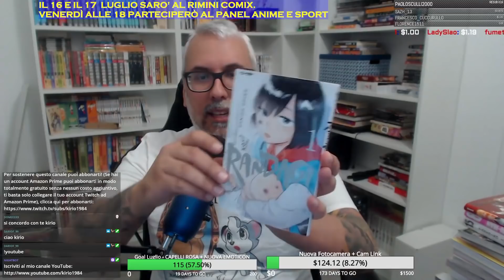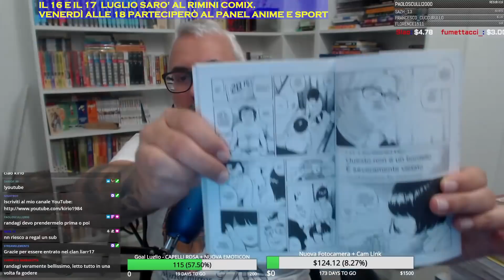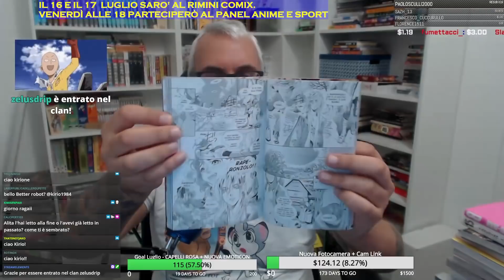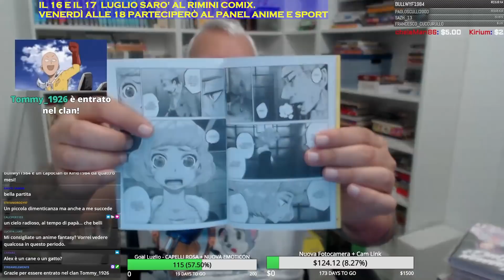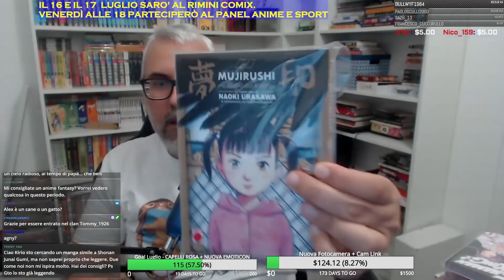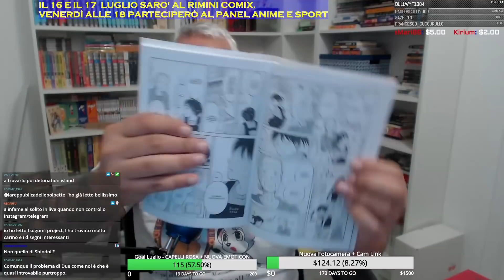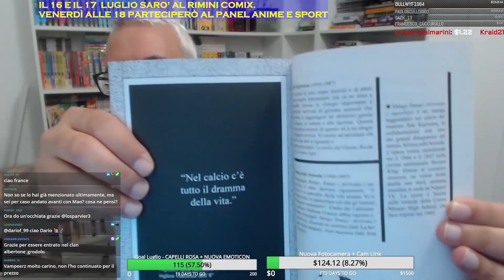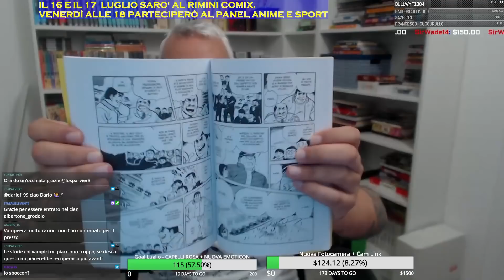LETTURE E OPINIONI MANGA LUGLIO 2021